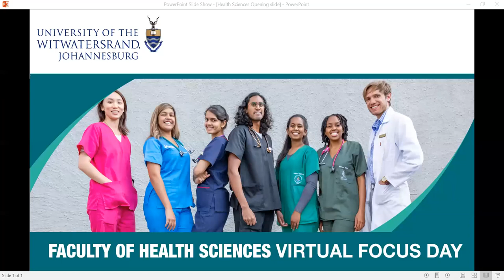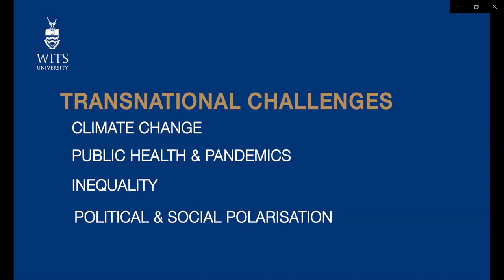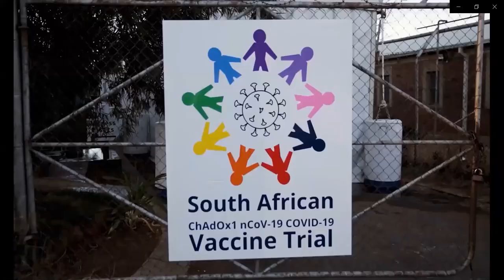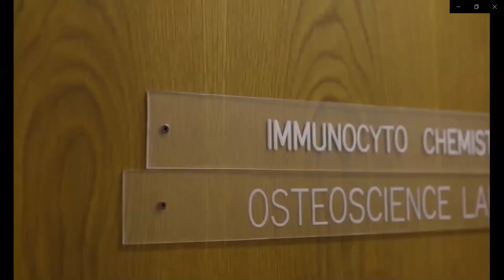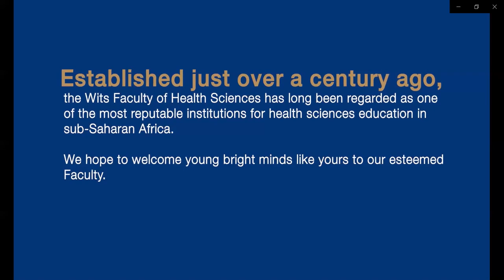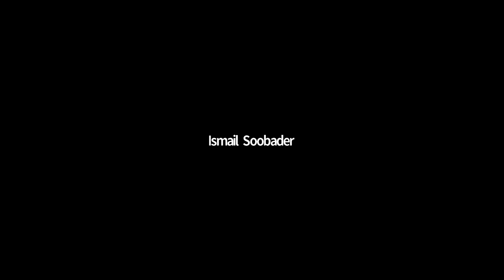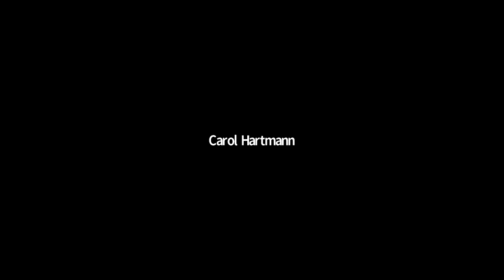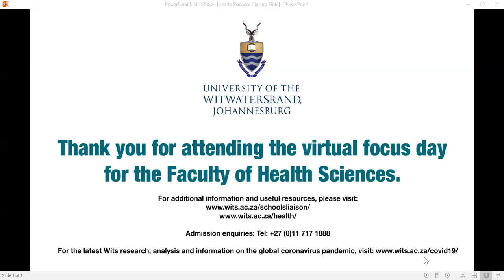Faculty of Health Sciences - Virtual Focus Day 2020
The Wits University Faculty of Health Sciences hosted a virtual focus day this past weekend, and this recording of the event has been made available for those that may have missed it.